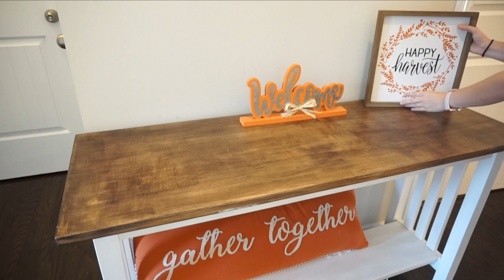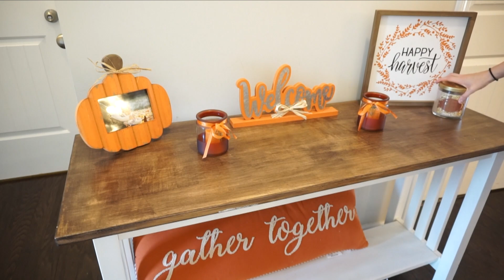NEW CLEAN WITH ME! / FALL 2019 CLEAN WITH ME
Ultimate Cleaning Motivation!  Enjoy this quick cleaning video! This is the first time I didn't do a voiceover with a video, so let me know if you prefer it this way or with a voiceover!

I am a single mama to my 2 precious kids living in NC. We post tons of cleaning motivation and motherhood content over here, and we'd love to have you as part of our family!

Xo,
Meghan Elizabeth

-Popular Links!-

Cleaning and Household Products:
Laundry Hampers
Kitchen Trash Can
Stainless Steel Cookware Set
Stackable Kitchen Shelf organizers
Pet Food Container
Over the Sink Dish Rack
Meal Prep Organizers
Stainless Steel Mixing Bowl Set
Baby Proofing Cabinet Locks
Baby Proofing Outlet Plug Covers
Clorox Toilet Wand
Dining Chairs

Beauty Products:
Gradual Self Tanner
Self Tanner
Face Mask
Hair Dryer
Curling Iron